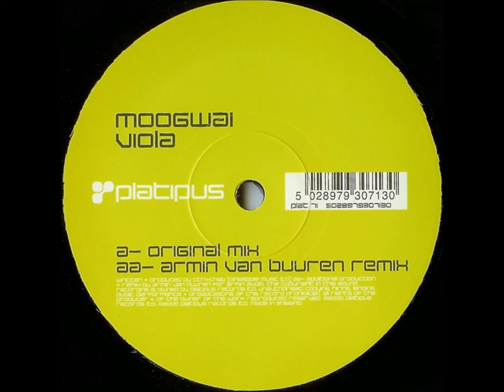Moogwai ‎- Viola (Original Mix) [2000]